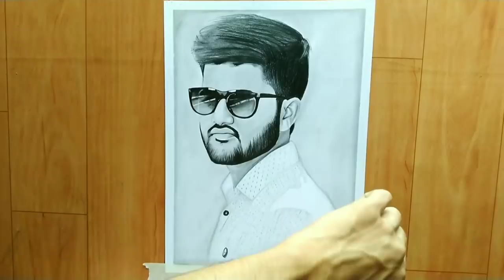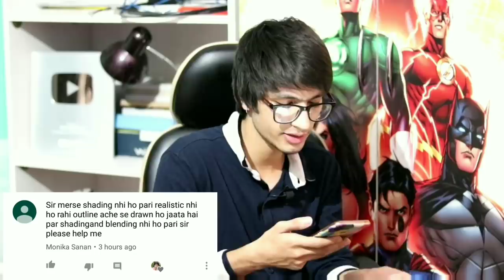best materials for beginners?, QNA Video